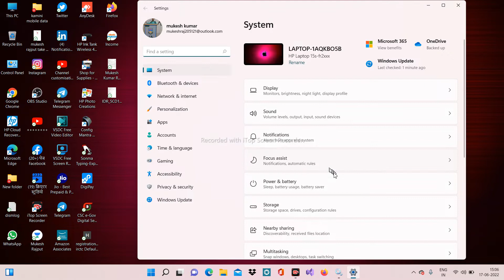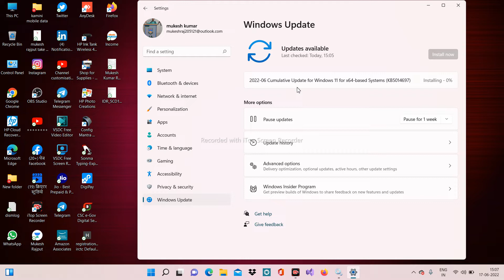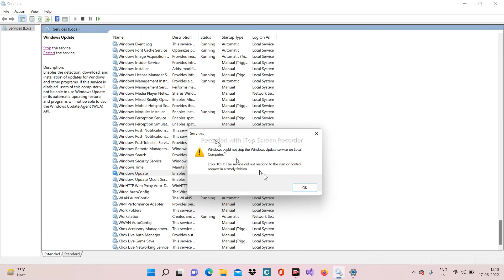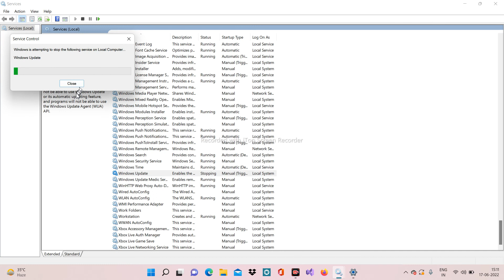WINDOW 11 AUTOMATIC WINDOW UPDATE || START YA STOP KARE || COMPUTER YA LAPTOP@technicalmukeshrajtech